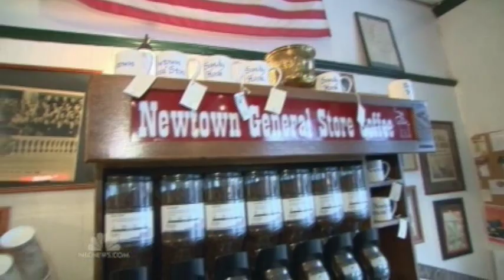Comfort Dogs on NBC Nightly News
Here is a story about the Comfort Dogs on NBC Nightly News.  There is a picture from our trip to New York and New Jersey after Hurricane Sandy.